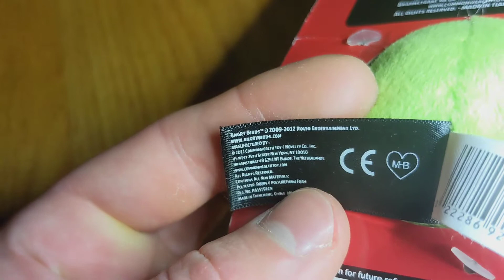Angry Birds Plush #82 Commonwealth Female Minion Pig Backpack-Clip | Angry Birds Plush Collection